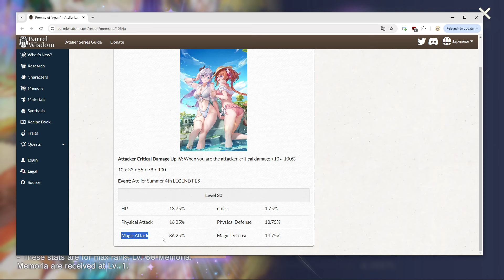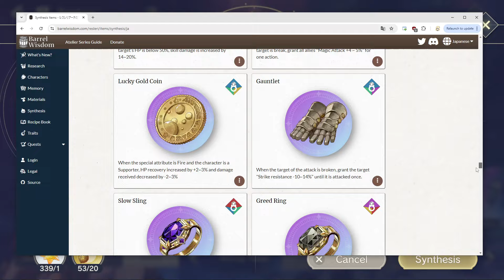This memoria would be S tier, if not for one HUGE problem... | Atelier Resleriana Global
atelier yumia hype!!!

00:00 intro/event info
02:15 memoria
05:04 marie
11:52 recipes
17:55 pulls (no marie)